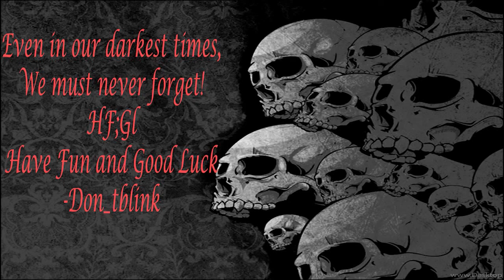Roll out the tanks (Halo Wars)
I love things that go BOOM all day everyday, So... heres my nuttiness!